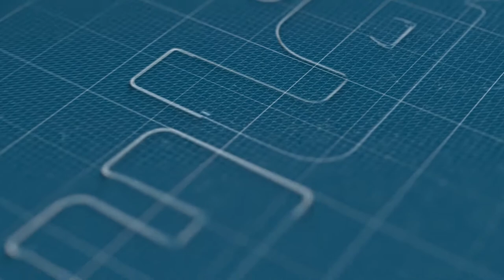كونجي كورونا.. فين ناوي دوزو؟